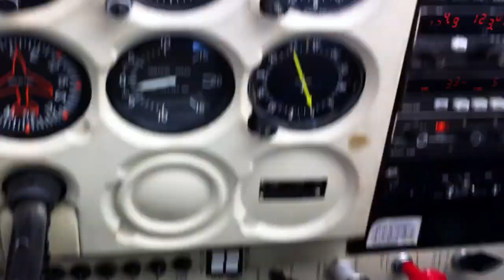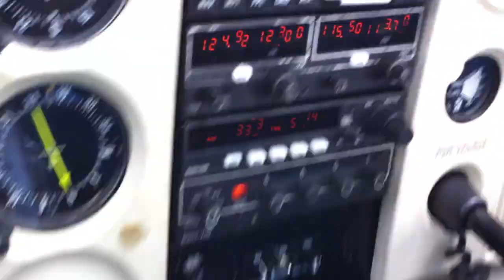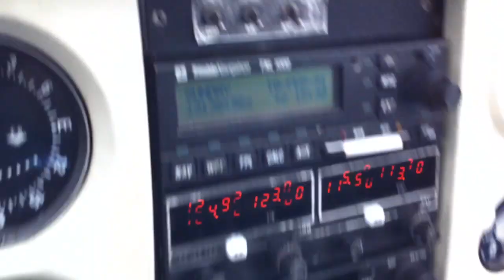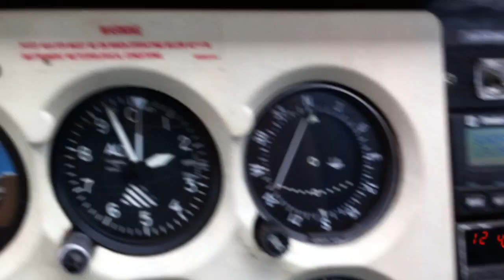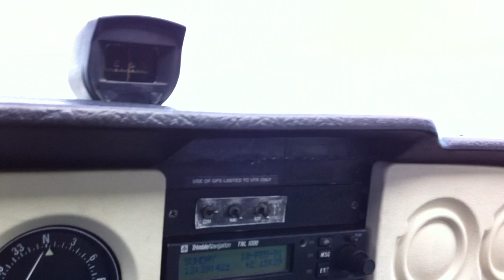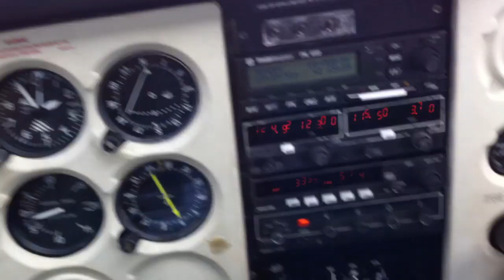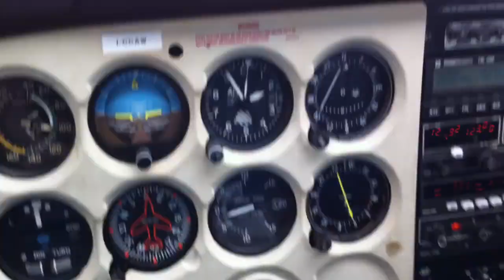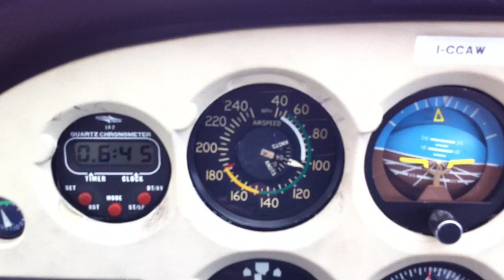Sorvolando il Po con I-CCAW ed iPad :)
Il paese che si vede a sinistra dovrebbe essere San Martino Siccomario (PV).
Sul sedile iPad 3G con Air Nav Pro.